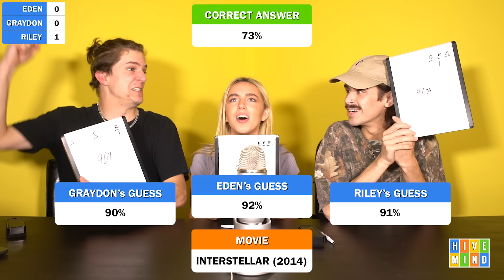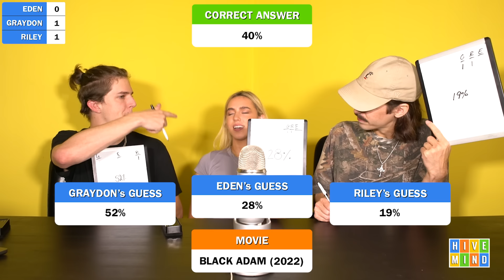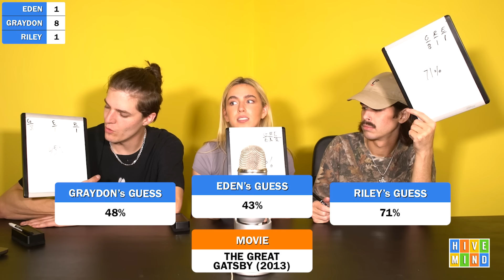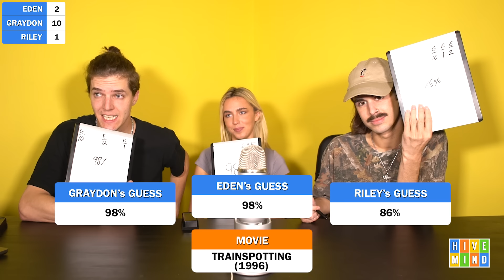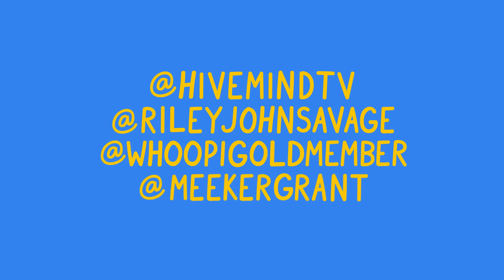Guess the Rotten Tomatoes Score from the Movie (with Eden Burke)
ROTTEN TOMATOES!!! with Actress Eden Burke aka Graydon's lovely girlfriend. Grant says a movie, we guess the tomatometer score! closest to the number gets it. 2 points if we get it exactly.

Comment "my life is a movie and it has a 15% on rotten tomatoes" if you're reading this.

DM movies to @meekergrant